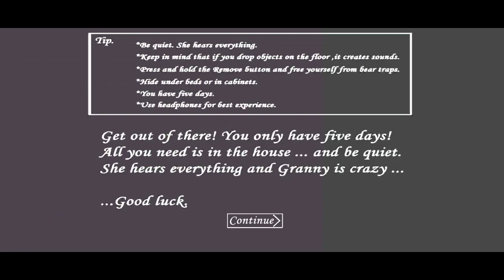Granny v1.8 In Extreme Mode Sewer Escape Full Gameplay | Granny New Update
Hello friends aj mai granny 1.8 ka sewer escape extreme mode me karne wala hun agar apko ye video pasand aye toh video ko like kar den aur channel ko subscribe bhi kar den.

About Granny : -

Nani is an evil woman who kidnaps the player and gives 5 days to escape. There are 3 ways to escape from granny's house.
1. From the main gate, 2. From the car and 3. From the sewer.
And we have to escape from Granny's house through any one way. To get out, we have to search the hidden things somewhere in the house and use them on the main door and run away.

In this video we are going to escape through sewer